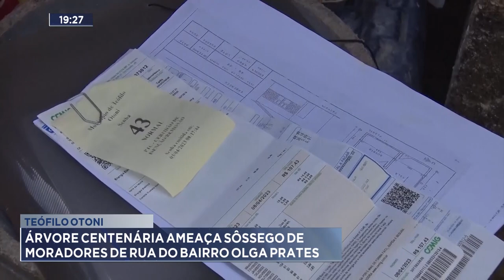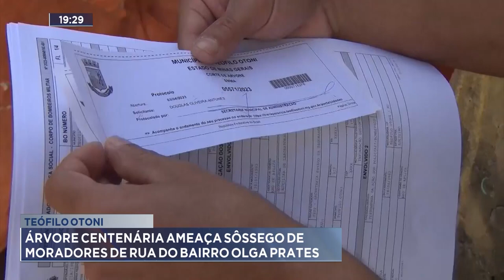Teófilo Otoni: Árvore Centenária Ameaça Sôssego de Moradores de uma rua do Bairro Olga Prates.